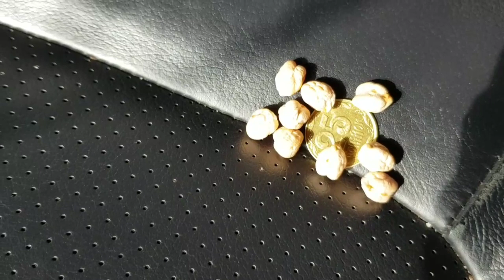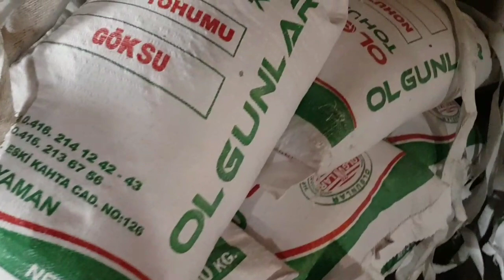Выращивание нута. No-till 19.04.2018. Посев нута ,